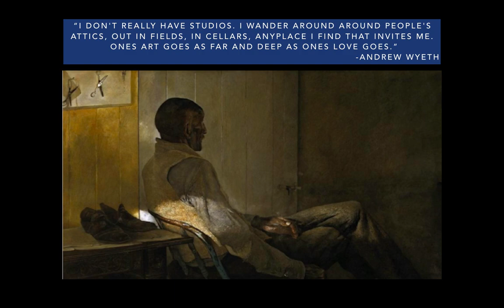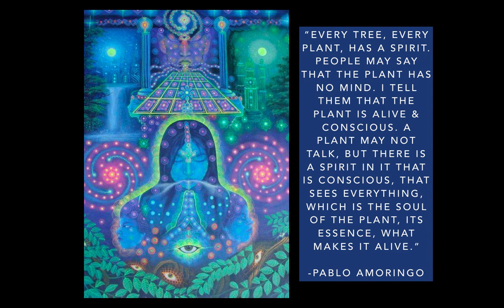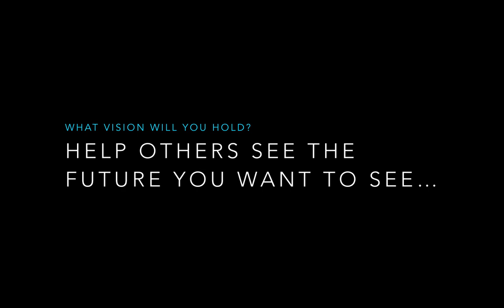The Roll of Artists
Why is art important in challenging times?  How can artists help in telling the story of where we are headed and helping to create a positive vision for the future?